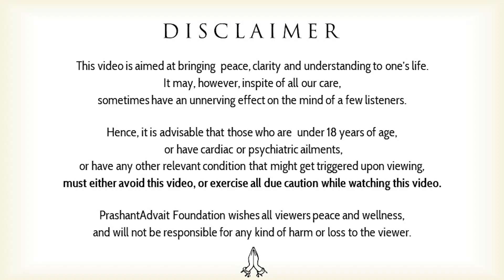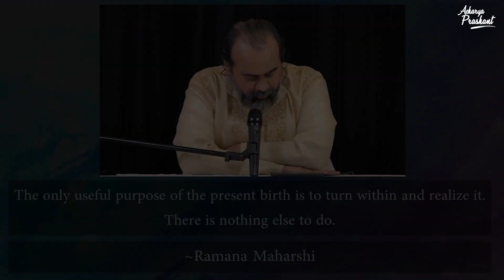Why didn't the saints fight for the country's freedom? || Acharya Prashant, on Raman Maharshi (2019)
Video Information:
The month of Awakening, 13.10.19, Advait Bodhsthal, Greater Noida, India

Context:
The only useful purpose of the present birth is to turn within and realize it. There is nothing else to do.
~ Ramana Maharshi

~ How does one know if one is suited for Karm or Gyan?
~ Why didn't saints fight for the country's freedom?
~ How did political freedom is related to inner freedom?